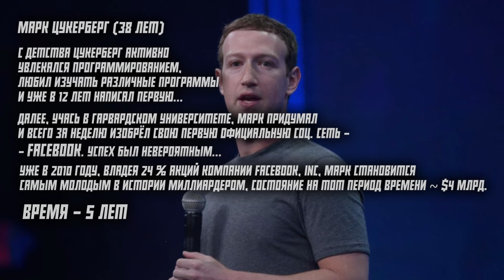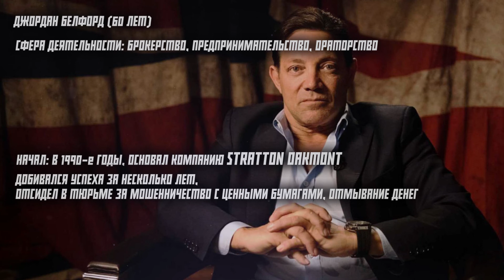Сколько Лет Добивались УСПЕХА Самые Богатые Люди Мира?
Пока об этом мало, кто знает, но это Лучшие средства для Правильного Питания и Здоровой и Долгой Жизни!
Получи Одно из Самых Востребованных Образований в Мире!

Тебе Точно ПОНРАВИТСЯ!